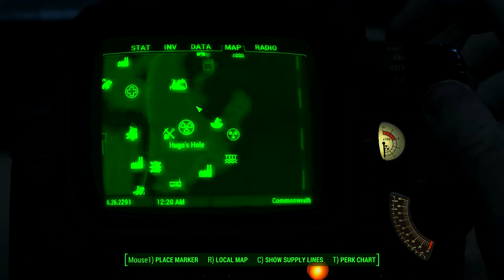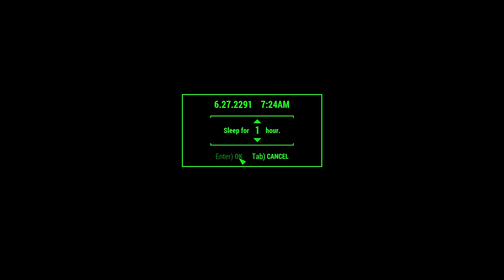Romancing the Sole Survivor - Happy Valentine's Day!!! - Let's Play Fallout 4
It is a day known for romance! So why not consider romance in Fallout 4. It might seem strange to the uninitiated, but the developers of Fallout 4 put a lot of effort into the romance mechanics of this game.

In this video, I discuss my Sole Survivor's loves, the reason he chose them, and the homes he build for them. (You know how much I love customizing settlements.)

And it's not mentioned here, but in case you're wondering how I got these homes to be so elaborate when there's a limit on settlement size, if you drop a weapon on the ground and then go into the workshop, select it, and store it in the workshop, the size of the settlement goes down as if you removed a part of the settlement. It's tedious, and there is a risk of ending up with a settlement that crashes the game (*cough cough* Bunker Hill *cough cough* Totally over did that *cough cough*)  but the trick does work.

At any rate, I hope this satisfies your need for video game love this Valentine's Day!

Game Play Dates: September 22, 25, 2019